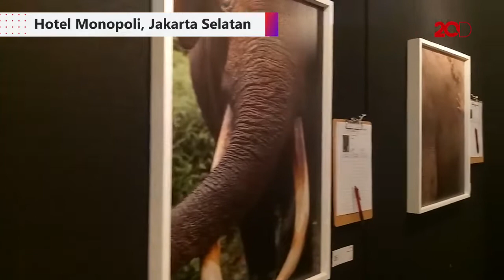Pengalaman Seru Wulan Guritno Melihat Gajah di Tesso Nilo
Wulan Guritno memiliki perhatian khusus terhadap pelestarian gajah Sumatera. Ia pun sempat mengunjungi hutan lindung di Tesso Nilo untuk melihat habitat gajah lebih dekat.